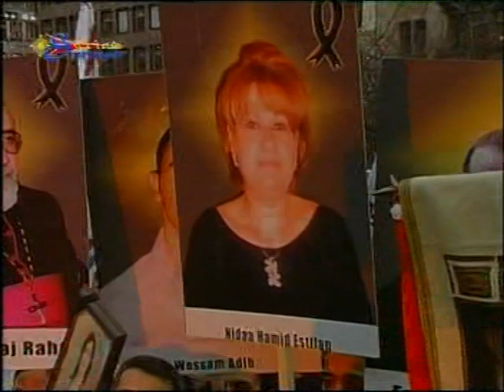Hasyo Mor Julios Abdillahad Gallo Shabo mamlo in Arabic Syrian Orthodox kristna i Iraq irak bu Demontration in Stockholm 2010 11 14